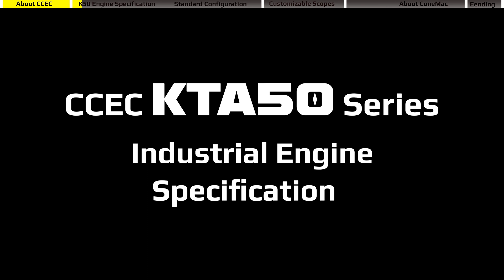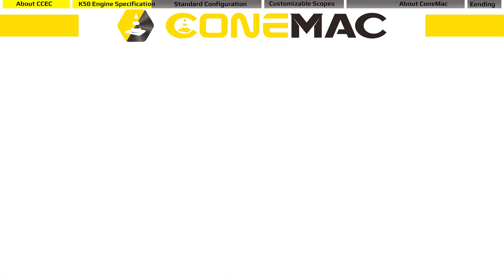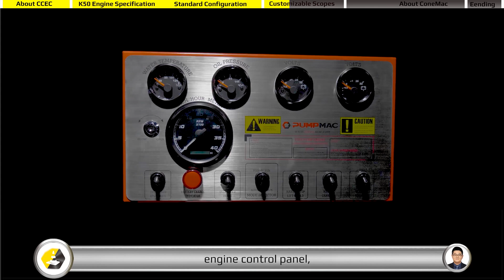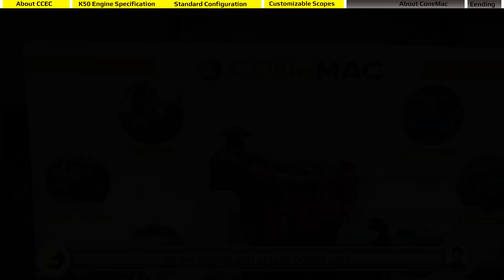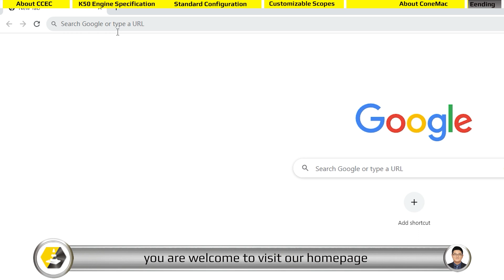CCEC Cummins KTA50 Industrial Engine Introduction 2024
This video including the breif introduction of CCEC Cummins (Chongqing Cummins) engine factory, and detailed introduction of CCEC Cummins (Chongqing Cummins) KTA50 series Industrial Engine. For more information about CCEC Cummins (Chongqing Cummins) KTA50 series industrial engine, you are welcome to visit visit our homepage
There are 5 key moments in this video:
00:40 CCEC KTA50 Seriesl Industrial Engine Introduction
01:37 CCEC KTA50 Series Industrial Engine Specifications
03:00 CCEC KTA50 Series Industrial Engine Standard Configuration
04:17 CCEC Customizable Configuration
05:25 CONEMAC Introduction                                                                                                                                                                                                                                                                                                                                                                                                                              CCEC KTA50 series Industrial Engine is V type16-cylinder, 50.3 liters four-strokes engine with 159 mm (6.25 in) bore and 159 mm (6.25 in) stroke. CCEC KTA50 series Industrial Engine equipped with PT Fuel System, comes with turbocharger. The prime power range of CCEC KTA50 series Industrial Engine is from 1600 HP to 2000 HP (1194 kW to 1492 kW). The torque range of the KTA50 Series Industrial Engine is 5071 N.m to 7865 N.m.

To achieve different output, CCEC KTA50 series Industrial engine have three configurations which are turbocharged engine, turbocharge with water-air intercooler, turbocharge with air-air intercooler. In the detailed model name, code T means engine come with turbocharger, code single A means engine comes with water-air intercooler, and code double A means engine comes with air-air intercooler. As part of EMAC, ConeMac provides industrial power pack solution that integrated with air intake, air exhaust, cooling system, control system, transmission and hydraulic accessories, We also supplying special products such as explosion proof engine, generator and water pump set, as well as ultra-low temperature condition engine power pack.                                                                                                                                                                                                                                             For more information about DuraMac and our related products, you are welcome to visit ConeMac homepage Advantages of KTA50 series industrial engin
1.Efficient and Fuel Efficient
Provides optimized combustion and airflow conditions for more complete combustion. Efficient exhaust gas turbocharging reduces engine specific fuel consumption.
2.Durable
Block integration, compact structure, high reliability. High production efficiency and high attendance rate ensure continuous drilling operations and avoid frequent downtime.
3.Quality Assurance
Stable performance, fast starting and good acceleration. High injection pressure, efficient CMI exhaust gas turbocharging, perfect detection characteristics, good transient response, high reliability and durability.